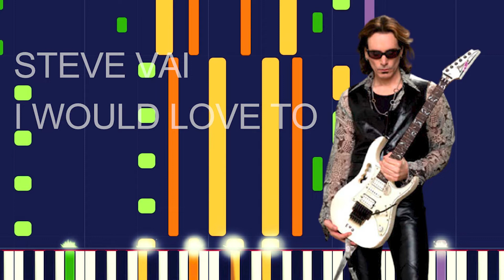Steve Vai - I WOULD LOVE TO (PRO MIDI FILE REMAKE) - "in the style of"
Full MIDI download specifications:

 Bright Acoustic Piano - 387 Notes
 Synth Brass - 263 Notes
 Percussion - 1450 Notes
 Pick Electric Bass - 1044 Notes
 Muted Electric Guitar - 1038 Notes